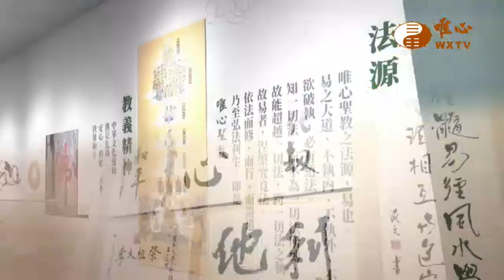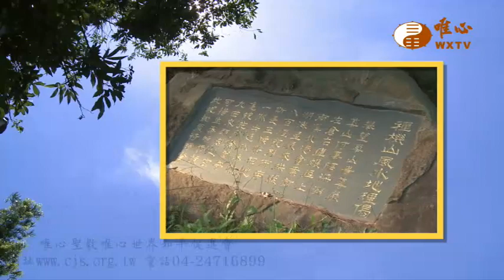元朝法師 王秋明賢士【用易人生觀14】｜ WXTV唯心電視台